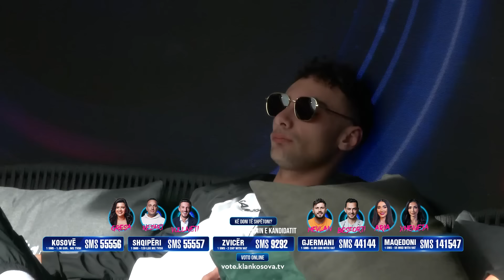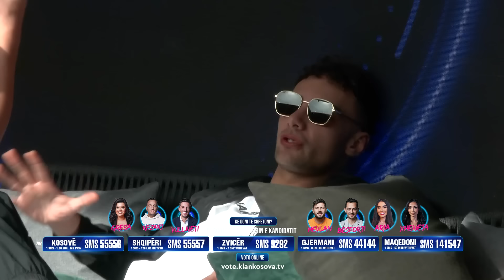Xheneta i bën ''testin'' e dashurisë Kevinit a do të largohej nga Ana po u fut një banore më e bukur